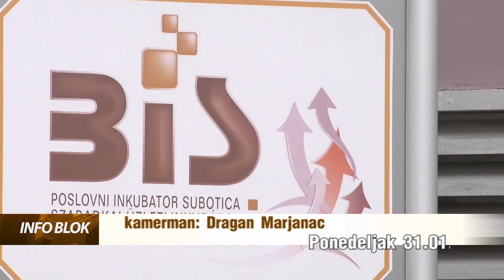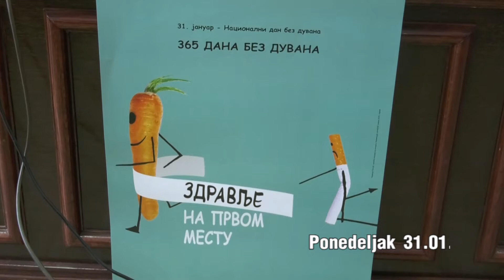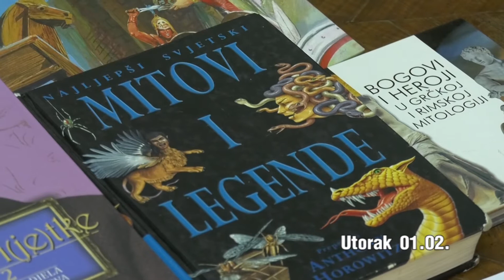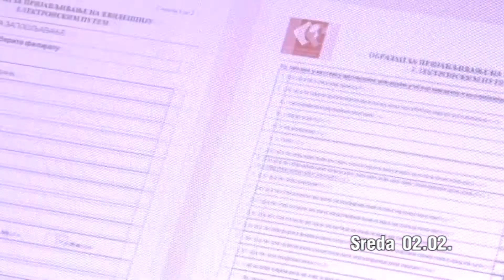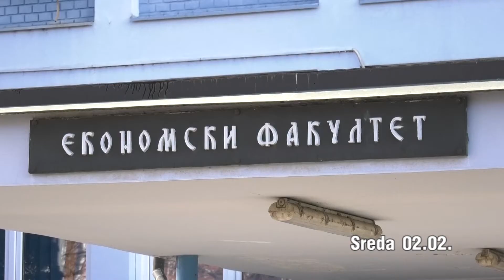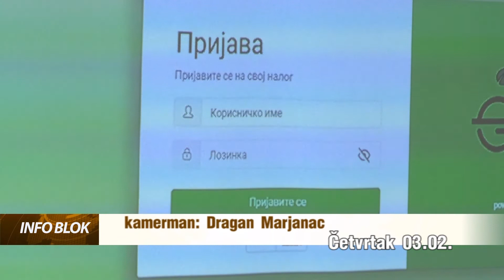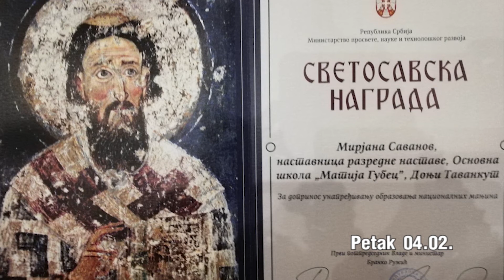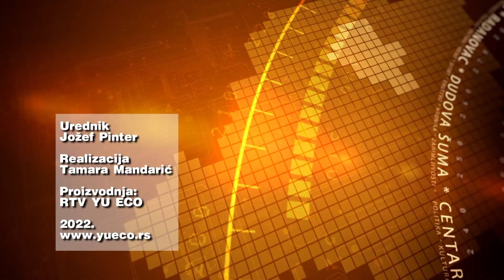NEDELJNI PREGLED 05.02.2022.